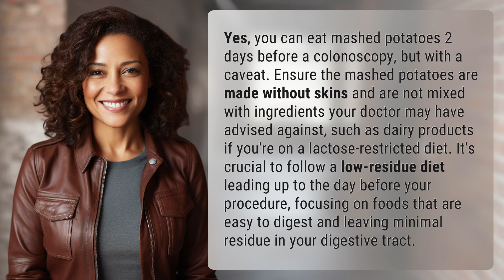Can I eat mashed potatoes 2 days before a colonoscopy?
Colonoscopy Prep: Can I Eat Mashed Potatoes? 👉 Mashed Potatoes Prep 👉 Learn if you can eat mashed potatoes 2 days before a colonoscopy and how to properly prepare them for your procedure on a low-residue diet.

Laura S. Harris (2024, February 29.) Can I eat mashed potatoes 2 days before a colonoscopy?
    🌐 AskAbout.video